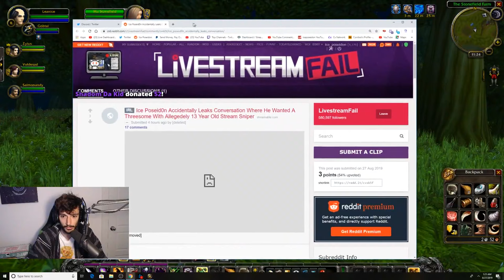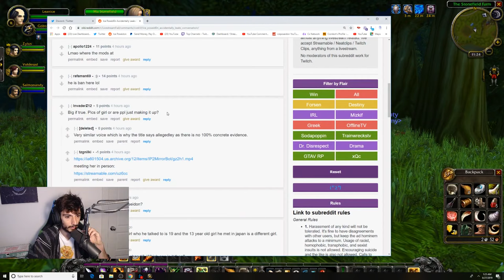WoW Classic First Time Playing WoW | Alcohol involved [26/8/2019] [2/2 VOD]